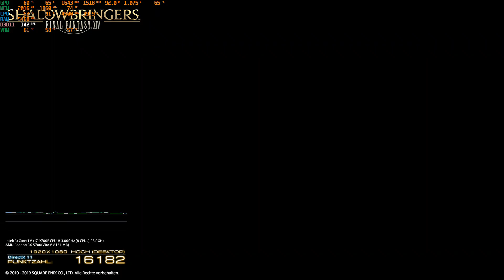FINAL FANTASY XIV: Shadowbringers Official Benchmark RX 5700 OC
Hyrican Alpha 6407
CPU: i7-9700F
RAM: Micron E-Die C9JBZ 2x 16GB 2666MHz CL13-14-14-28 CR1
SSD: Adata XPG SX8200 Pro 512GB
RX 5700 GPU @1850MHz@1071mV vRAM@1860MHz